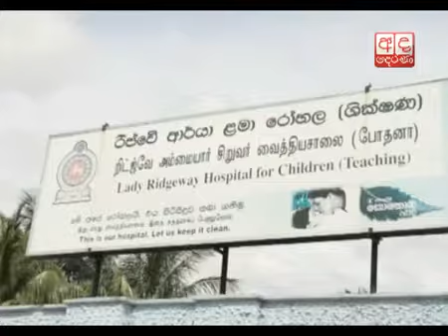9 Year Old Student Dies in Tragic Accident at School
9 Year Old Student Dies in Tragic Accident at Ananda College video from TV Derana